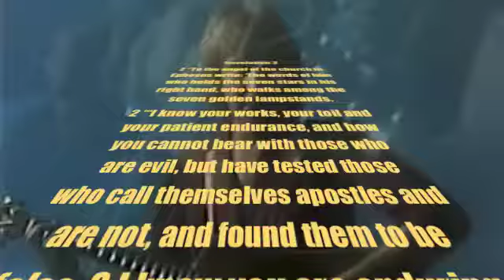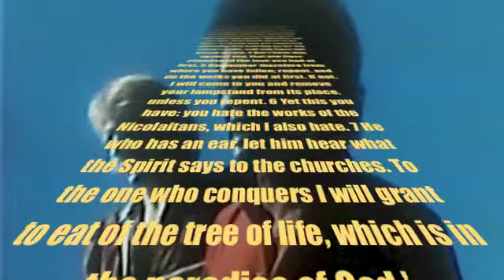Ephesus: All Out of Love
Revelation 2:2 "To the angel of the church in Ephesus write: 'The words of him who holds the seven stars in his right hand, who walks among the seven golden lampstands.

2 "'I know your works, your toil and your patient endurance, and how you cannot bear with those who are evil, but have tested those who call themselves apostles and are not, and found them to be false. 3 I know you are enduring patiently and bearing up for my name's sake, and you have not grown weary. 4 But I have this against you, that you have abandoned the love you had at first. 5 Remember therefore from where you have fallen; repent, and do the works you did at first. If not, I will come to you and remove your lampstand from its place, unless you repent. 6 Yet this you have: you hate the works of the Nicolaitans, which I also hate. 7 He who has an ear, let him hear what the Spirit says to the churches. To the one who conquers I will grant to eat of the tree of life, which is in the paradise of God.'